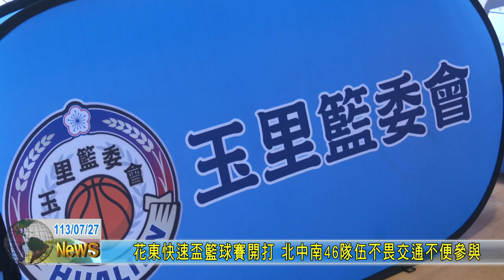20240727 07 花東快速盃籃球賽開打 北中南46隊伍不畏交通不便參與